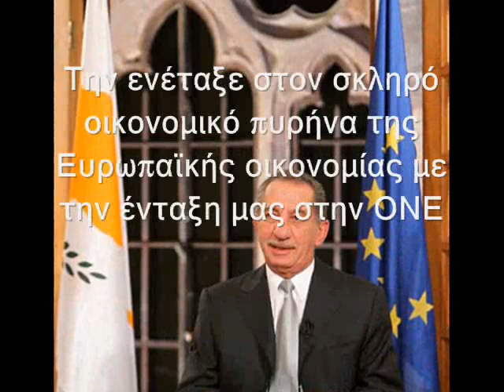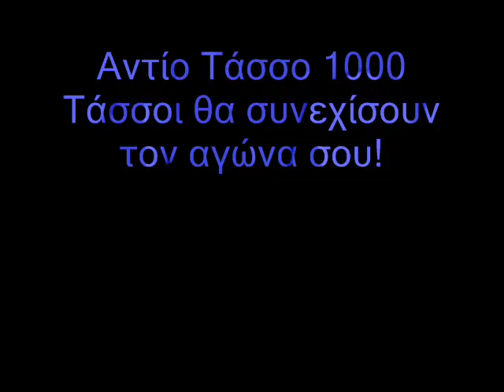Τάσσος Παπαδόπουλος / Tassos Papadopoulos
Αθάνατος!